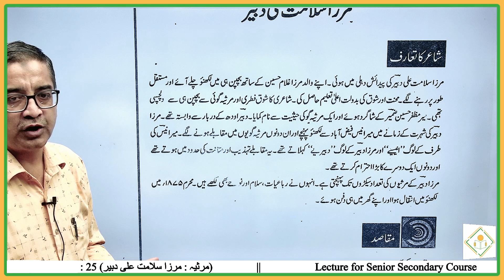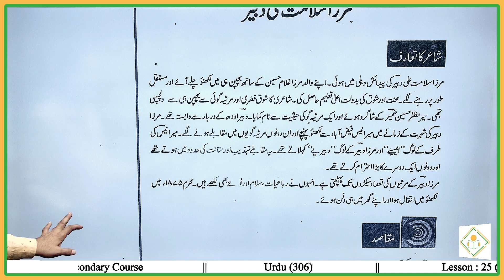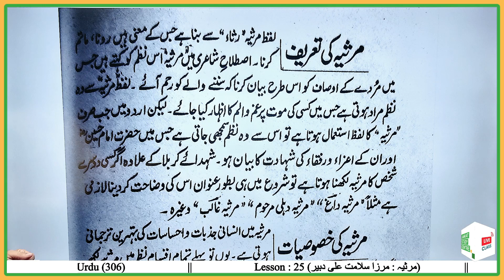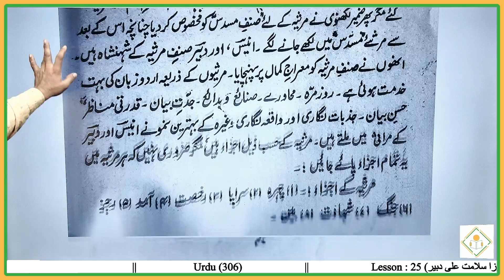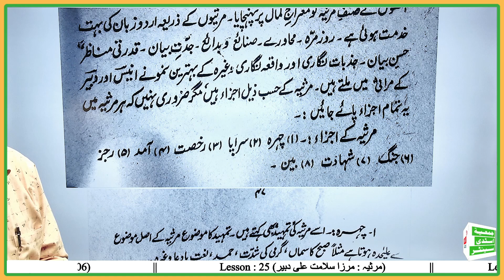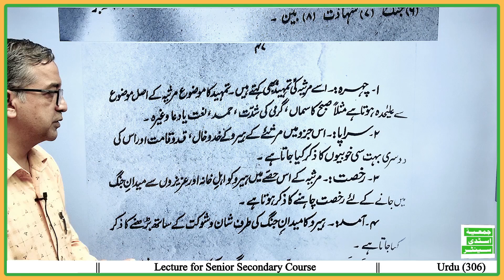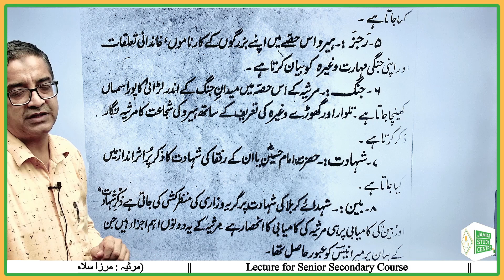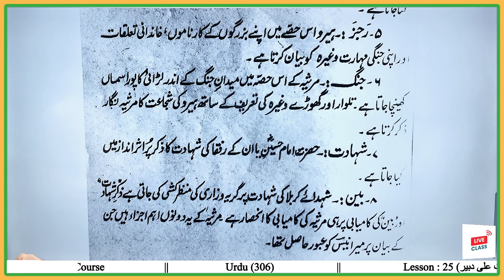URDU-306 (GLIMPSE) LESSON-25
JOIN - @jamiatstudycentre